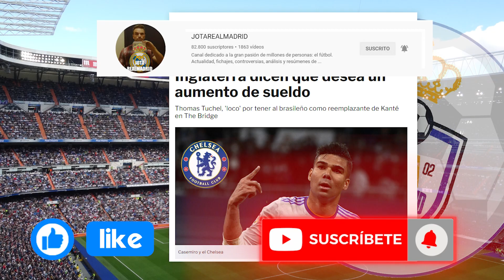¡DE QUÉ VAN ESTOS! | Afirman que un CRACK del medio del campo del R.M ESTÁ EN EL RADAR DEL CHELSEA